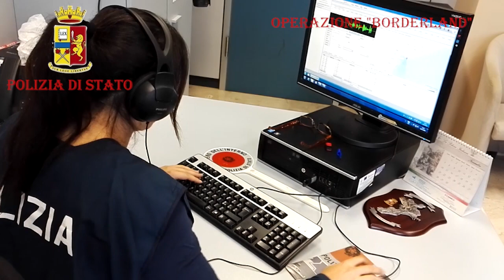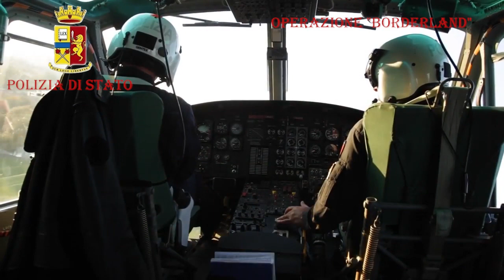'Ndrangheta: 48 arresti tra le province di Catanzaro e Crotone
Operazione Borderland: pesantemente condizionato il voto elettorale di Cropani (Catanzaro)